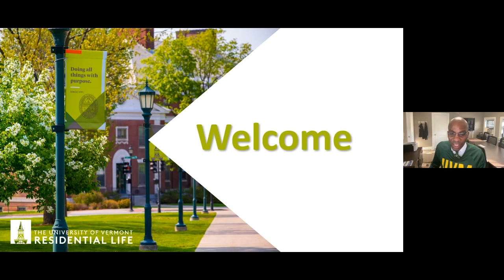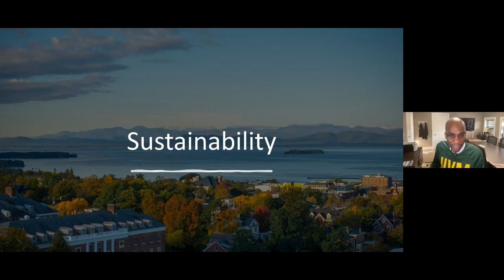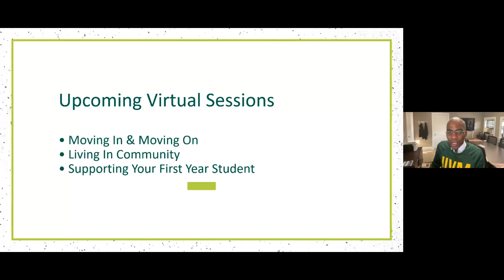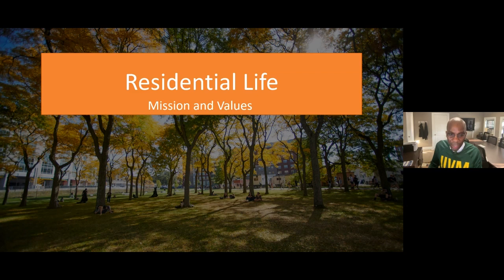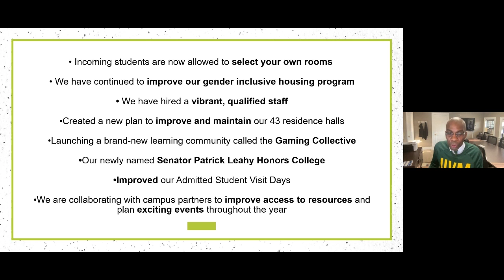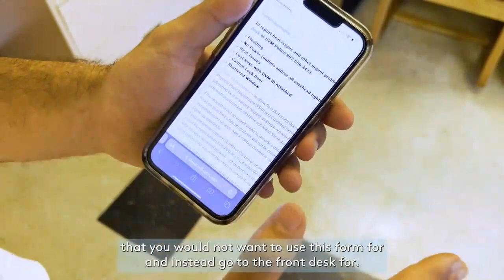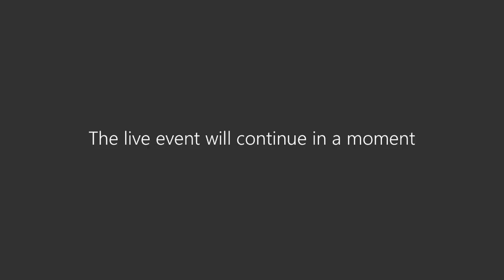Your Campus, Your Home: Welcome To Residential Life at UVM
Your Campus, Your Home: Welcome To Residential Life at UVM: Welcome to Residential Life at UVM! Experience a virtual tour of a residence hall, meet our staff, and learn more about the on-campus experience.

Led by Director of Residential Life Charles Holmes Hope and recorded live on July 11, 2023.